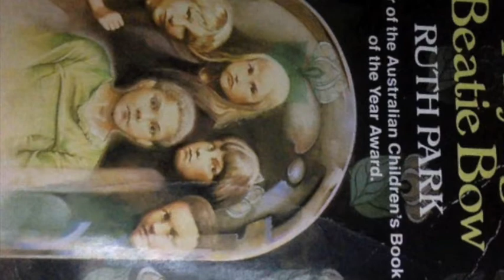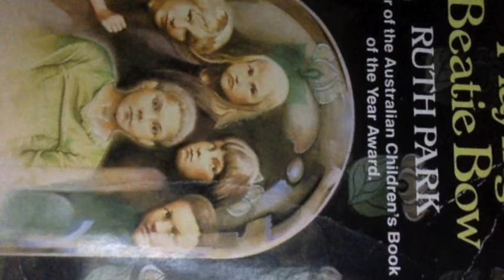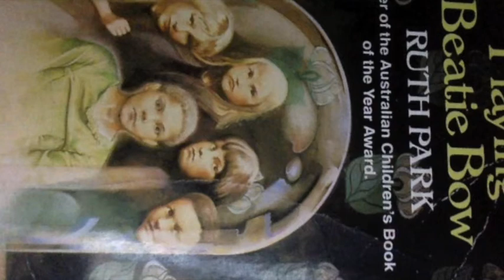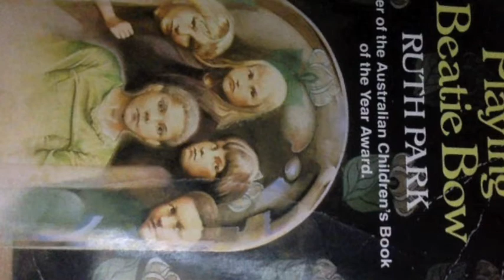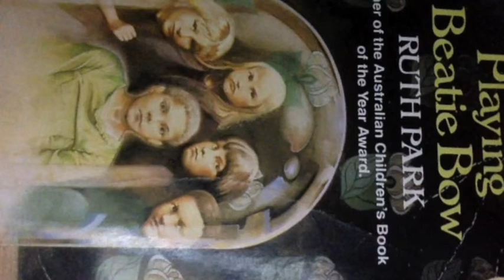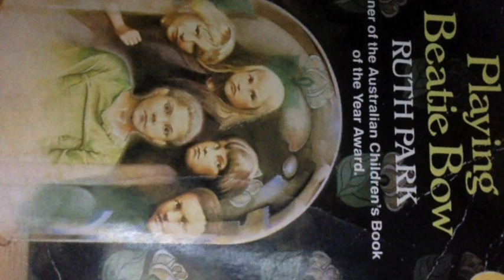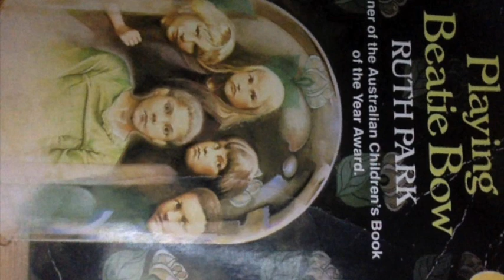AODiobook: Ruth Park's Playing Beatie Bow (Chapter 1)